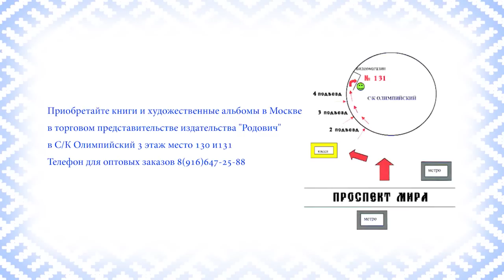Концерт для ветеранов на фестивале Сварожичи в Подольске.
С 19 мая  2015 года в в городе Подольске в усадьбе "Ивановское"  в рамках фестиваля "Сварожичи" состоялся концерт посвященный всем ветеранам ВОВ.
Организаторы фестиваля:
Национальный Фонд Древнерусской ведической культуры "Сварогъ"